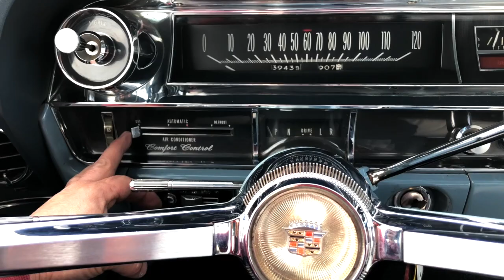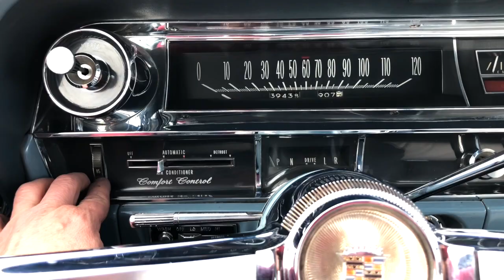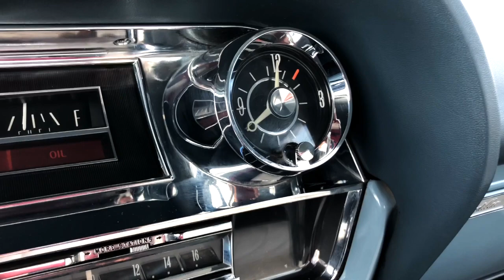1964 Cadillac Coupe de Ville, STRONG 429 V8, Smoothe Drive, Solid Body, Nice Paint and Interior!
Original 1964 Cadillac Coupe de Ville, STRONG 429 V8, Smooth Drive, Solid Body, Nice Paint, Complete Working Interior